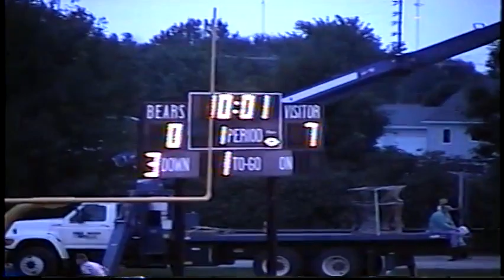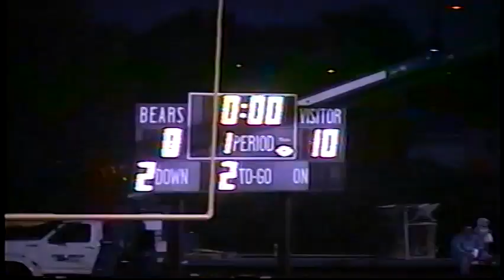Bishop Garrigan vs Algona 2001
Bishop Garrigan-6
Algona-17